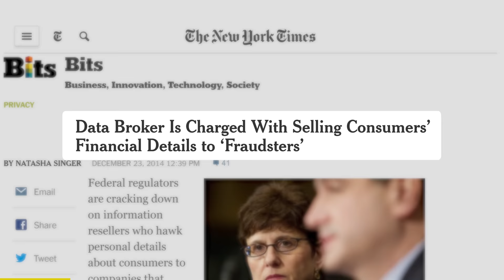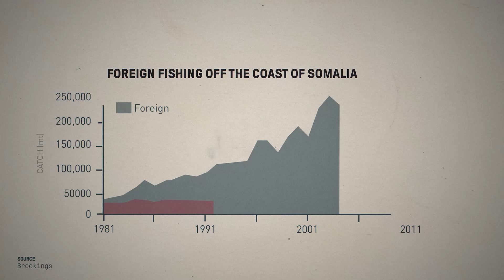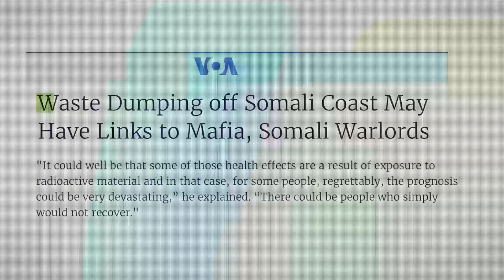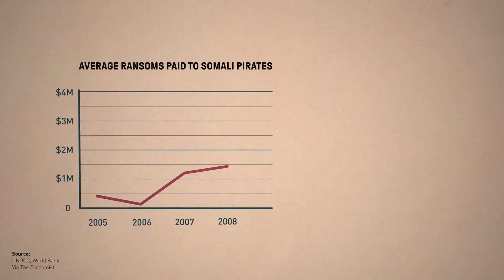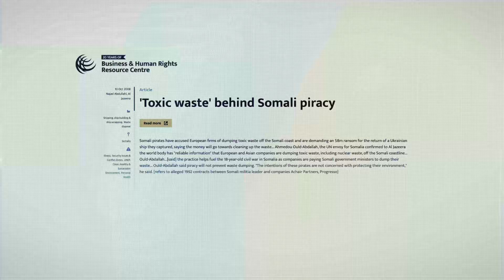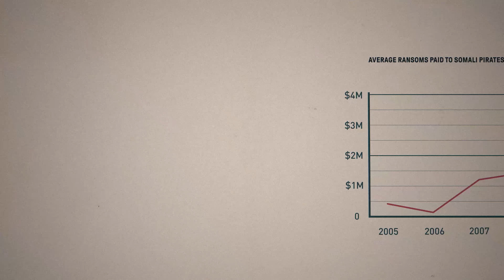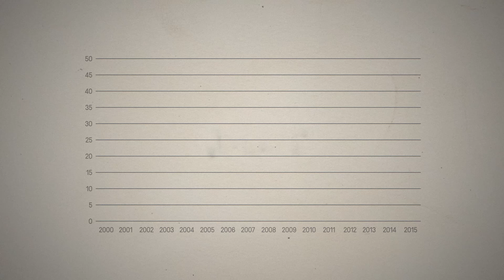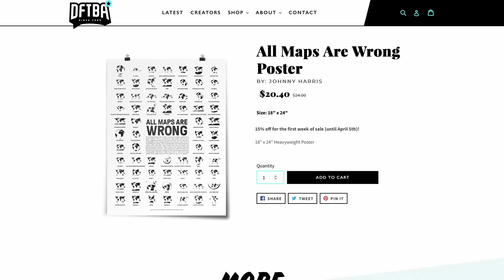The Rise and Fall of Somali Pirates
Are Somali Pirates the Robin Hoods of the sea? How piracy in East Africa went from frustrated Somali fishermen to highly organized crime networks.

My next video is live on Nebula NOW! It's about the dark side of Olive Oil - a story that involves widespread corruption and Italian Mafia bosses.

Thank you to the experts we spoke with that helped with our research in this story:
- Dr. Brandon Prins for the maritime piracy event and location data maps
- Cyrus Mody, Deputy Director of the International Maritime Bureau
- Matt Bryden, Strategic Advisor at Sahan Global
- Michael Scott Moore, American journalist and novelist

-- Video Chapters --
0:00 Intro
2:24 Ad Read
5:23 Pirates
8:42 The Rise
17:40 The Height
22:45 The Global Response
25:08 The Fall
27:14 Credits
27:36 Announcements and Outro

The music for this video, created by our in house composer Tom Fox, is available on our music channel, The Music Room! Follow the link to hear this soundtrack and many more